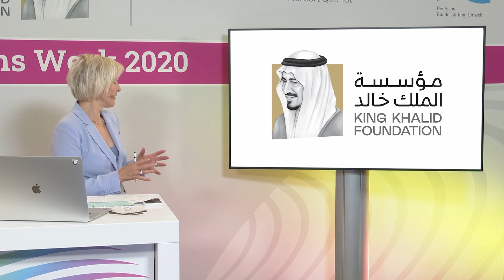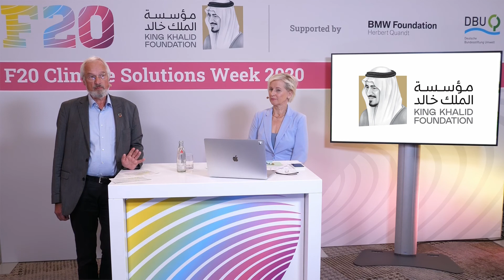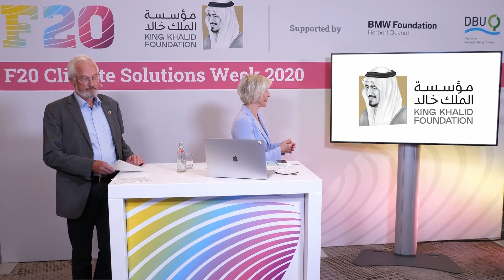F20CSW2020 Day 1: Opening (Princess Bessmah bint Bader & Klaus Milke) (AM)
F20 Climate Solutions Week 2020 - Monday (Day 1)

Opening (Moderator: Conny Czymoch):
- Princess Bessmah bint Bader (King Khalid Foundation)
- Klaus Milke (F20 Chair)

Resilience and Recovery: Highlighting Solutions for the G20 on Climate and Sustainability!

The Foundations Platform F20 and King Khalid Foundation are pleased to host events in the week of September 14 to 17  – back to back with the G20 Ministers of Environment in Riyadh (September 16) and some days ahead of the meeting of the G20 Ministers of Energy (September 27/28) and the 3rd G20 Sherpas Meeting (September 29/30).

During this week, international foundations emphasize the responsibility of the G20 countries to deliver on the global goals and to take action on the world’s biggest challenges. The G20 must lead on bridging the gap in climate finance and the implementation of the Paris Climate Agreement and the UN Sustainable Development Goals (SDGs).